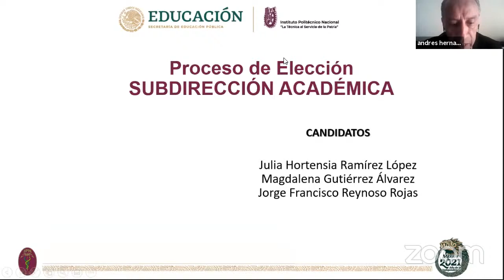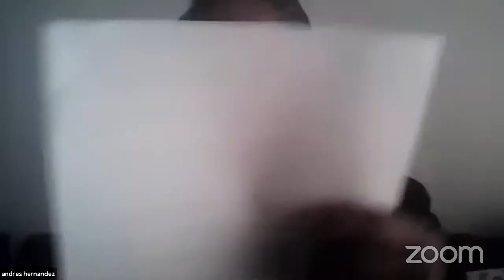Debate Subdirección Académica